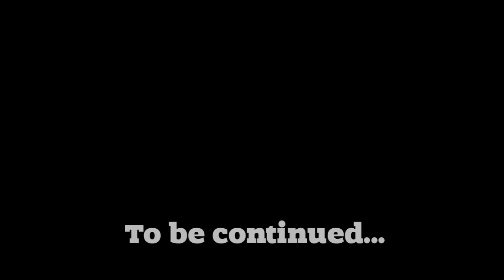Paul - Rejuvenique Part 2: The Ultimate Hollywood Celebrity Toning System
The cast of Paul continue to discuss the Rejuvenique masks. In this session they fondly remembering their first experiences with the technique.

Shot and edited by Lance Bangs.